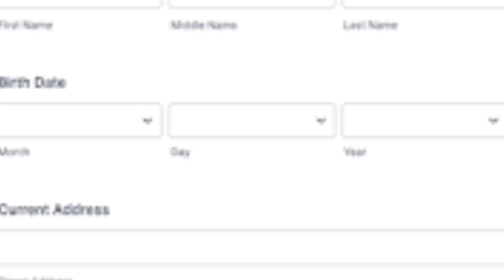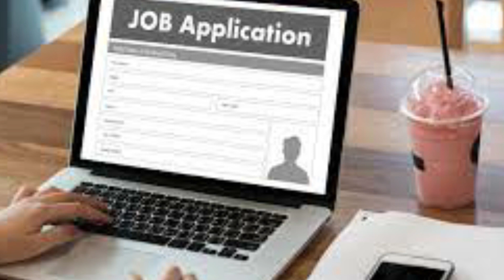దయచేసి ఇప్పటికైనా నా మాట వినండి ఇంట్లోనే టైర్లు తయారుచేసి రోజుకి 70000 సంపాదించే అద్భుతమైన